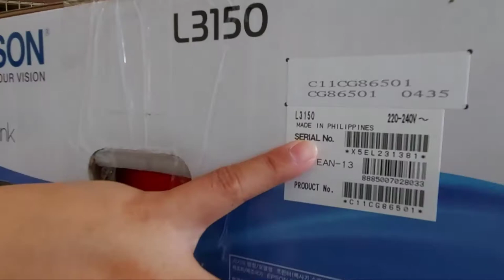ayuda unboxing from SG Friends!